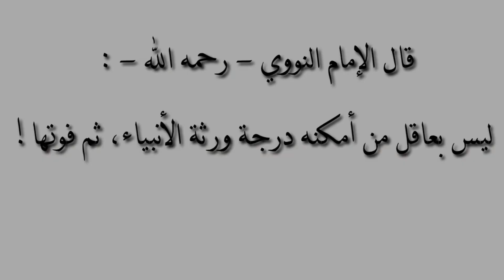النهي عن التشبه للشيخ جالو Interdire D'imiter Les Juifs Et Les Chrétiens Par Oustaz Mohamed Diallo